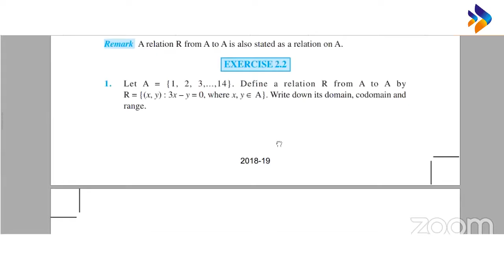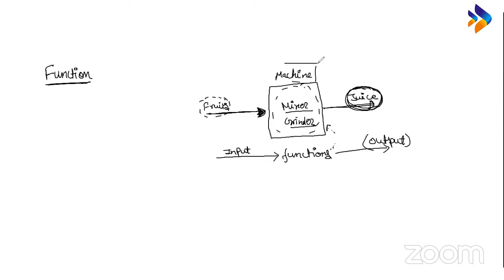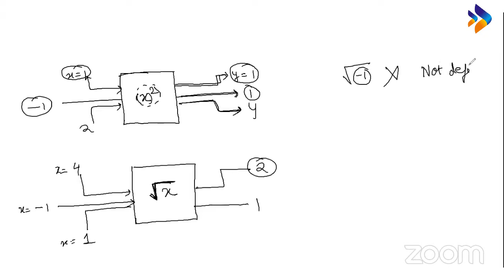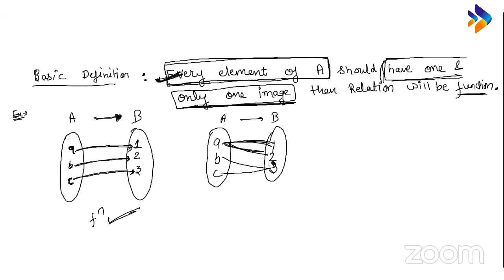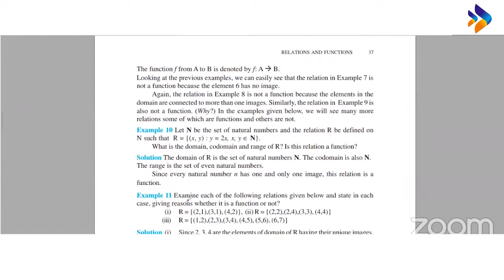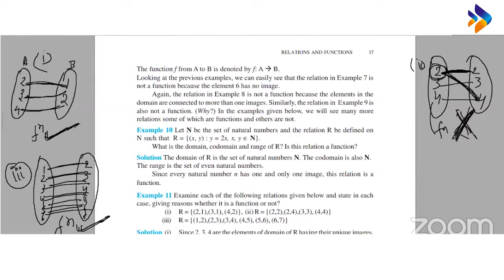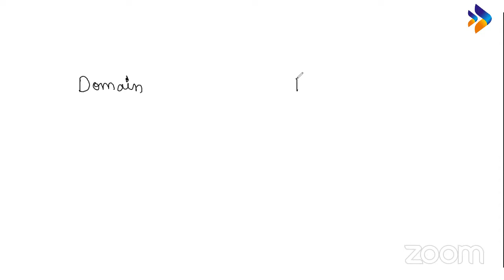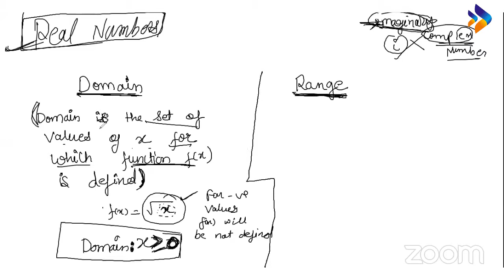CBSE - Class 11th - Maths - Relation and Functions (lec-3)